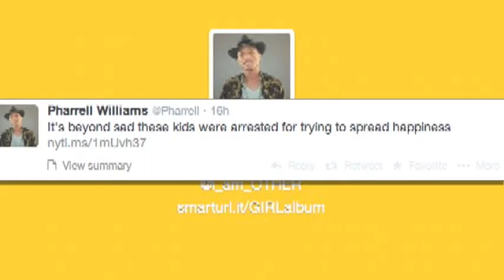AP- Iran arrests 6 for making 'Happy' video